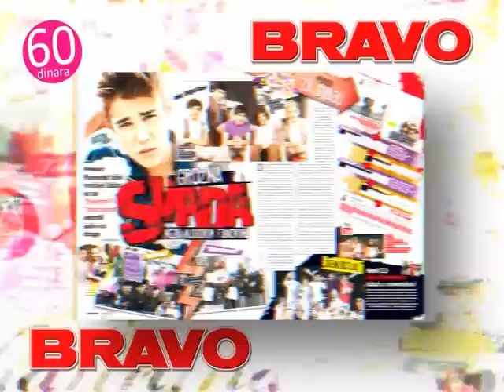Bravo #231 reklama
Novi Bravo od 29. septembra na svim kioscima!!!

U njemu te očekuju: Jennifer Lopez, Lady Gaga, Nicki Minaj, Bella Thorne, Justin Bieber, One Direction, „Tračara", Green Day, Ryan Guzman („Uhvati ritam 4"), Ivana Maksimović, Nina Dobrev, David Guetta, Selena Gomez, Vanessa Hudgens, Britney Spears, Demi Lovato, Lena Meyer-Landrut, Emma Watson, Katy Perry, Psy i mnoge druge zvezde...

Posteri
Blake Lively, Linkin Park, One Direction, Taylor Swift, Lady Gaga, Ashley Benson & Lucy Hale („Pretty Little Liars") i Big Bang

Cover Story
Rihannina mašinerija: BRAVO ti otkriva ko stoji iza njenog megauspeha i savršenog izgleda

BRAVO serijal
Bruno Mars Megastar -- 3. deo

Rok legende
30 Seconds To Mars: Šampioni emo-roka

BRAVO Report
Billy Talent: Tajni koncert u Nemačkoj

Test
Na koji lik Johnnyja Deppa najviše podsećaš?

Movie
Selena Gomez: Nova omiljena vampirica

Foto Love Story
Spasilačka misija za ljubav

Style
Best of MTV Video Music Awards

Horoskop
Rođendanac meseca: Zac Efron

Charts
Psy, Carly Rae Jepsen, Mika, Nelly Furtado...

Stalne rubrike
Let's Talk, Fun, News, Action, Forum, Charts, Songbook...

Osvoj!
Najnovija CD izdanja, filmske suvenire...

BRAVO -- tvoj čitav svet!